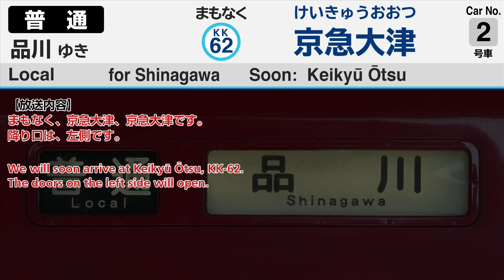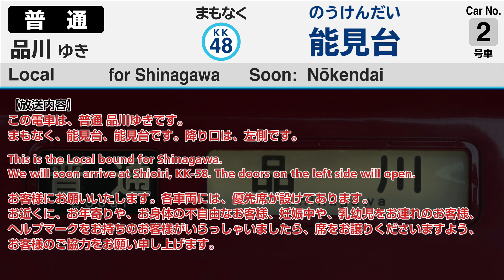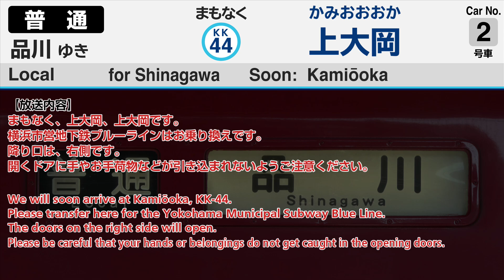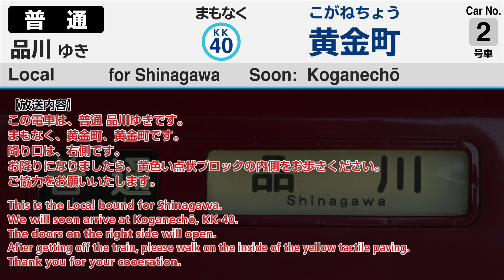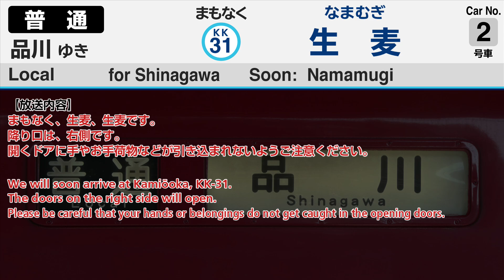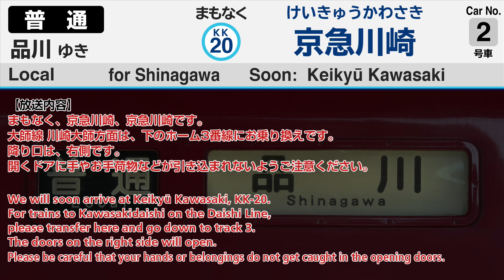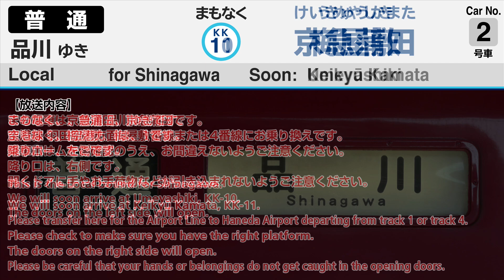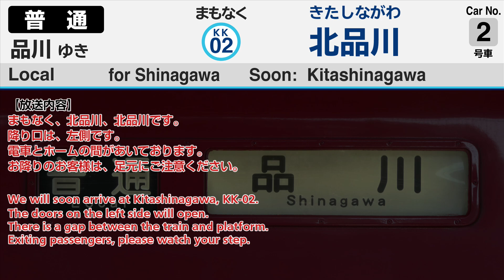【全区間車内放送】京急本線 普通 品川ゆき 浦賀→品川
2023年11月に導入された、タブレットによる自動放送です。
全区間、手持ちで収録しました（疲れた）
普通電車では、駅間が近いためすべての駅で「まもなく～」から放送が始まります。また一部の駅では啓発放送もいくつか用意されています。特に京急鶴見駅では「電車とホームの間があいております」、鶴見市場駅では「電車とホームの間が”一部”あいております」など微妙な差や、他の鉄道会社では聞くことのない言い回しなど、放送の本気度がうかがえます。ぜひ最後までお楽しみください。

※普段と違う端末・アプリで録音したため、ゲイン調整にミスがあり、音が割れてしまっている箇所がございます。また、放送自体の音量が小さく雑音が多いことをご了承ください。
※動画上部のLCD風の駅名表示は、600形および一部の1000形に搭載されているもので、1500形には搭載されていません（1500形は3色LED式です）。また駅名表示はレイアウトが一部異なっている箇所がございます。オマケ程度でご覧ください。

【ご案内】
2023年12月に投稿した、「神奈川新町発品川ゆき」の動画は、本動画に同じ区間を含み、放送内容も変わらないため削除させていただきました。
（以前の動画が意味のない動画になってしまったので･･･）

方向幕画像、再現画像、一人旅などをアップ中！
【録音機材】Xperia 1 III + AT9913iS
【収録車両】京急1500形（編成不明）
【車内放送】日：中矢由紀氏 / 英：ウェグミュラーあけみ氏

ーーーーーー【リクエストについて】ーーーーーー
当チャンネルでは、2021年10月より、リクエストの受付を中止させていただいております。そのため、リクエストはお断りしております。

ーーーーー【重要】音声使用についてーーーーー
動画の音声を使用したい場合は、コメント欄にて「借ります」などひとこといただければ、投稿者の返信を待たずにご利用いただけます。（確認できた場合は既読の意味でハートマークを付けさせていただきます）
本チャンネルの音声を使用した動画・音声等をアップする場合、完成した作品のURLをコメント欄にお願いします。
詳しくはコミュニティ（投稿）をご確認ください。
［改定：2023/2/15］

動画につきましては、何度か確認をしておりますが、万が一編集ミスに気づかれましたら、コメント欄にお願いします。